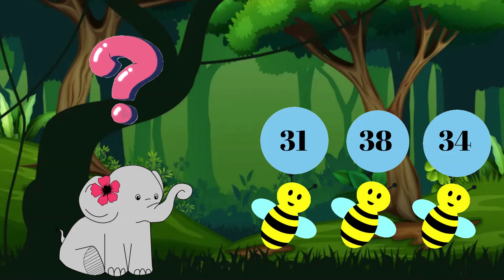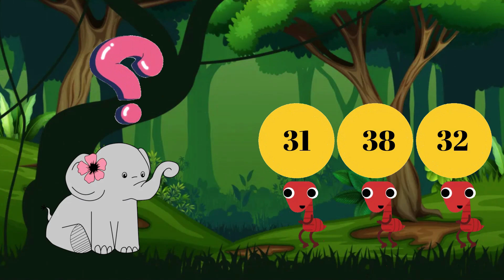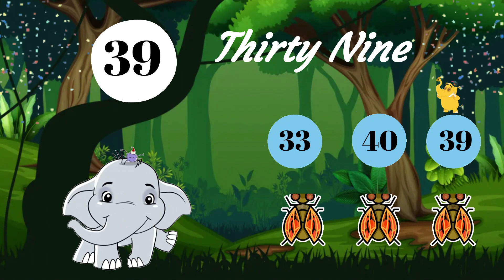Part 4/Learn numbers 31-40/Counting 31-40/learn counting/Thirty One to Forty/Learn numbers 1-100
Dive into the joy of numbers with Luna and Ellie! From 1 to 100, it's a delightful journey of laughter and learning.  Each video teaches counting from 1-10, 11-20, 21-30, 31-40, 41-50, 51-60, 61-70, 71-80, 81-90, 91-100.Counting becomes an adventure, making every number magical for kids!